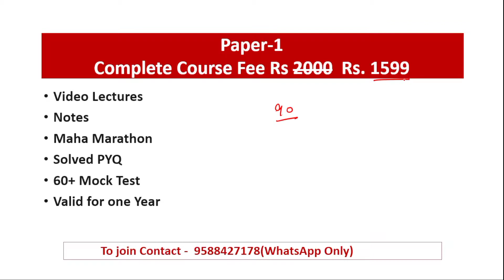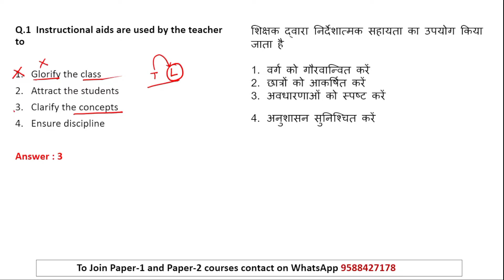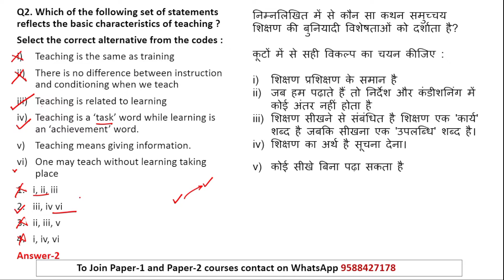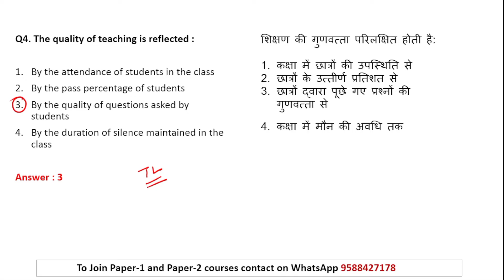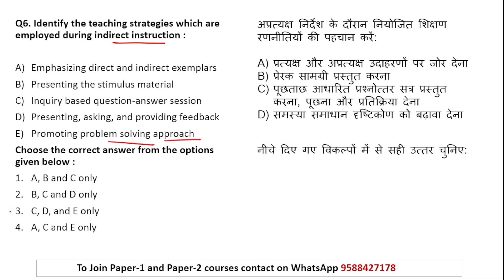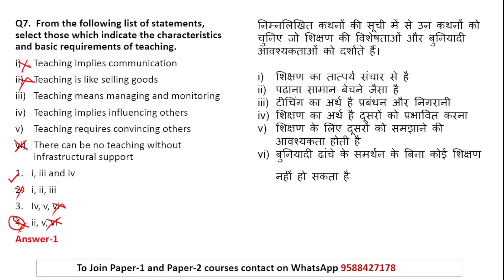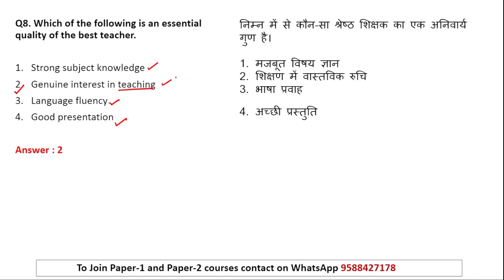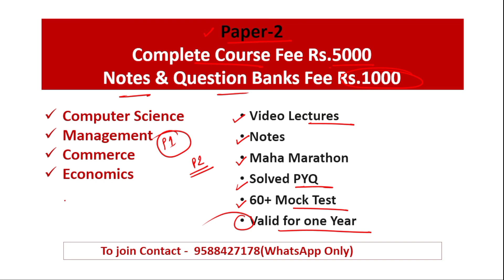Nature of Teaching MCQs | Teaching Aptitude Most Important Questions | NTA UGC NET 2022 | Paper-1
Hello students,
In this session we will be discussing MCQs on "Nature of Teaching" Teaching Aptitude for UGC NTA NET 2022 Paper 1.
Moreover, students targeting UGC NET June 2022, we at Global Online  is providing complete guidance for Paper 1. We will provide complete video lecture series. The syllabus will be covered 2-3 times before the exam. Last 10 years previous years papers will be provided. 60+ mock tests will be available to you for practice. Notes on all the units will help you to study better.
If you follow this course with dedication, you will certainly score 70+ marks in paper 1